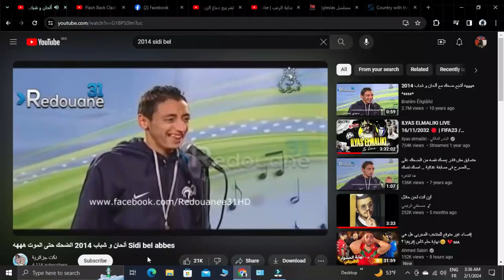hitman blood money ها لغدر بدا قتل واحد وزيدك واحد فابور😂